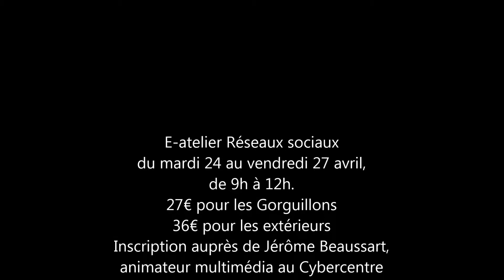Présentation e-atelier réseaux sociaux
Les fonctionnalités essentielles seront parcourues : l’ajout et l’organisation des amis, publications et photos, paramétrage et sécurisation de votre réseau social,...
Inscrivez-vous au premier e-atelier sur les réseauxsociaux !
Sur 4 matinées, du mardi 24 au vendredi 27 avril, de 9h à 12h. 27€ pour les Gorguillons, 36€ pour les extérieurs.
Cybercentre : ouvert du mardi au samedi de 9h à 12h, le mardi et vendredi de 14h à 18h, le mercredi et jeudi de 14h à 19h.